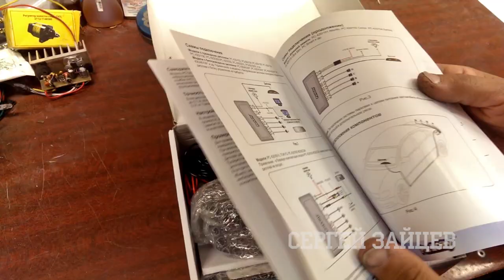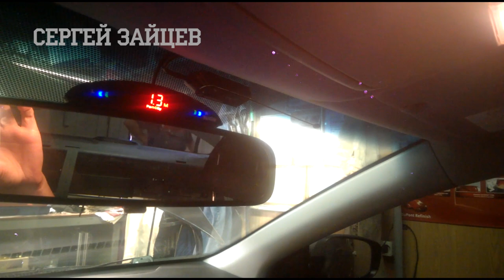Установка Парктроника Своими Руками от Сергея Зайцева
Подробная установка парктроника ParkCity на примере автомобиля Hyundai Accent / Хюндай Акцент.

Выбрать и купить парктроник c Aliexpress

0:00 - Сегодня я буду устанавливать парктроник ParkCity SMART на 4 датчика, он же задний парковочный радар.
0:37 - Комплектация парктроника ParkCity SMART. Инструкция пользователя на русском языке. Дисплей. Комплект проводов. Центральный блок парктроников. Фреза для просверливания отверстия в бампере. Сами датчики парковки, серого цвета, похожего на цвет автомобиля. Стяжки. Лента для разметки. Плюсами парктроника ParkCity считаю большую цветовую гамму и длинные провода от датчиков до блока, поэтому такой комплект можно ставить даже на перед автомобиля.
2:36 - Начинается установка парктроника с разбора багажника автомобиля. Я снял декоративную защитную пластмассу и боковую обшивку. Позаглядывал под низ бампера, посмотрел на каком расстоянии находится усилитель бампера. Задний ход в Hyundai Accent находится на правом фонаре, поэтому все провода будем тянуть к нему. Провод от дисплея и парктроников протянем в багажник, где установим центральный блок парктроника. Все это подключим к фонарю.
3:24 - Как установить парктроник самостоятельно? Необходимо разметить, где будет производиться установка парктроника. Для этих целей я использую лазерный уровень, но можно обойтись и без него. Далее просверливаем отверстия и протягиваем проводку в багажник.
3:37 - Выставляем лазерный уровень так, чтобы он ловил горизонт и середину автомобиля. Разметку делаем от центра. Два центральных парктроника я стараюсь разместить немного подальше, на случай если владелец авто захочет поставить фаркоп. Обязательно проверяем ровно ли стоит автомобиль. Если нет, то домкратом приподнимаем нужную сторону. Разметив точки, помечаем их с помощью карандаша.
6:35 - Ковыряем шилом отверстия и просверливаем фрезой отверстия под датчики в бампере. За один раз не просверливаю, потому что фреза забивается. Если ее не чистить, то можно сделать отверстие большего размера. Готовые отверстия подрезаем ножом от фасок и заусенцев.
11:04 - Следующий этап - прокладка проводов под парктроники. Обращаем внимание на нумеровку, чтобы не перепутать стороны. Для прокладки проводки парковочного радара под бампер я использую металлическую протяжку. Я оставляю небольшой хвостик, чтобы в дальнейшем было проще менять нерабочий датчик. Когда все провода просунуты под бампером, заводим их в багажник с помощью протяжки. В багажника аккуратно укладываем провода и пристяживаем их. Определяемся с местом под блок парктроника. Оставшийся клубок проводов закрепляем и по возможности прячем где-то в багажнике.
18:05 - Монитор парктроника закрепим на зеркало заднего вида, сверху. Чтобы увеличить площадь контакта, я немного подклеил монитор двусторонним скотчем. Приклеив монитор, закрепляем провод на ножке зеркала. Далее, под обшивкой потолка, ведем к стойке, и вдоль боковой поверхности на зад автомобиля.
21:35 - Протянув все провода в багажник, подключаем их к центральному блоку парктроника. Все, что осталось сделать - подключить провода питания. Черный провод массовый - минус. Плюс - зеленый. Фиксируем провода, изолируем.
24:30 - Установим датчики парктроника. Немного подогнем усики фиксатора датчика, чтобы в дальнейшем его было не так тяжело вынуть. Далее соединяем датчик с проложенным в бампере проводом. Полученный провод сматываем петлей, чтобы он не выпал снизу бампера. Вставляем датчики парктроника широким вниз, меткой "UP" - вверх. Привязываться к нумерации датчиков при установке не обязательно, поскольку они идентичны.
29:00 - Проверяем, как работает парктроник. Убедившись, что все подключено верно, закрепляем центральный блок. Я креплю его на двусторонний скотч и пристяживаю за ушко, для надежной фиксации. Собираем багажник машины обратно.

На этом установка парктроника своими руками подошла к концу. Вопросы и комментарии обязательно оставляйте под видео.